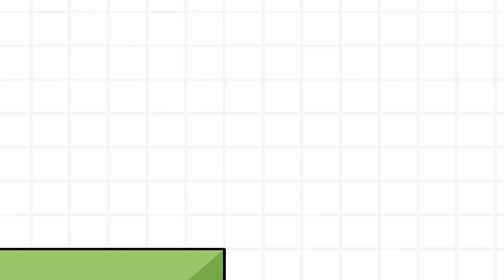ЭВОЛЮЦИЯ ЗАЩИТЫ СОБАКИ, МАКСИМАЛЬНЫЙ УРОВЕНЬ! | Save The Doge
Сегодня мы поиграем в игрушку под названием Save The Doge
В этом ролике ЭВОЛЮЦИЯ ЗАЩИТЫ СОБАКИ, МАКСИМАЛЬНЫЙ УРОВЕНЬ!